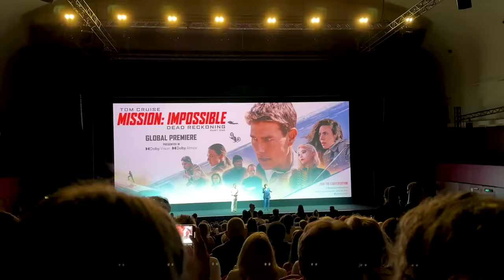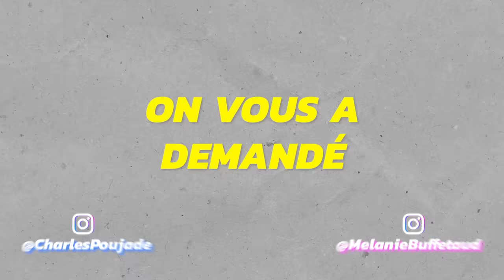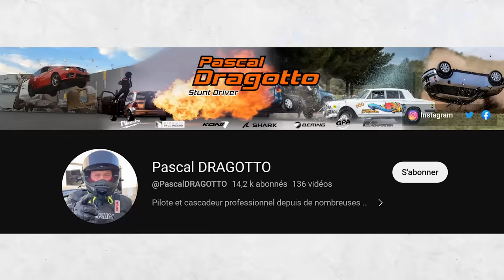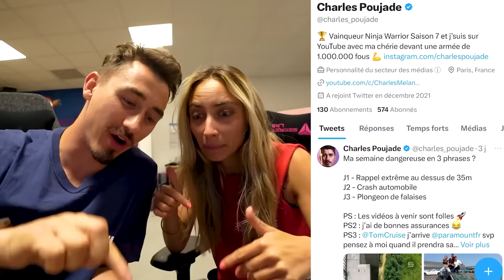On Survit à 10 Scènes de Films d’Action #1 (version Extrême)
Attends on a vraiment parlé à Tom Cruise là ?

⚠️ Les cascades ont été réalisées par des professionnels qualifiés en toute sécurité et dans un cadre controlé. Ne pas essayer de reproduire.⚠️

Merci à ces pros qui ont rendu cette vidéo possible, allez leur envoyer de la force !!
 @PascalDRAGOTTO - Cascades Automobiles
 @YoannLeroux  - Rappel de l'extrême
@paramountpictures & @ParamountPicturesFrance pour l'opportunité de dingue !

0:00 Intro
1:03 Le Défi de nos Potes
1:33 Cascade 1 - Infiltration
4:39 Le Défi d'Ilsa Faust
5:00 Cascade 2 - Siège Ejectable
7:23 Votre Défi
7:41 Cascade 3 - Tonneaux
9:29 Cascade 4 - Arrachage
11:38 Cascade 5 - Le Grand Saut
13:52 Le Défi de Grace
14:15 Cascade 6 - Drift Menottés
16:37 Cascade 7 - Voiture Bélier
18:53 Le Défi du Réalisateur
19:56 Cascade 8 - Burj Khalifa
30:26 Tom Cruise, la Rencontre